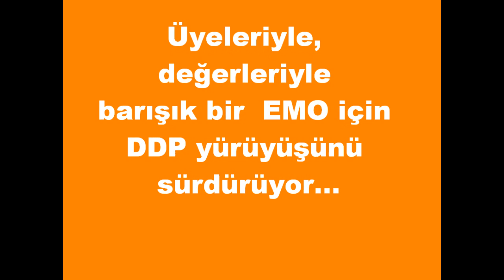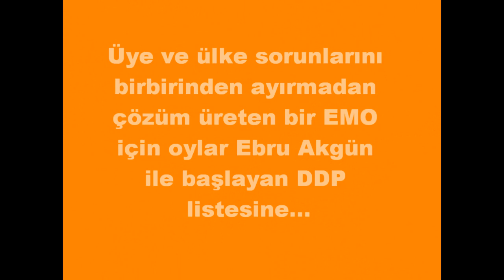DDP Yuruyusunu Surduruyor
Ebru Akgun ile baslayan turuncu liste yuruyusunu surduruyor.